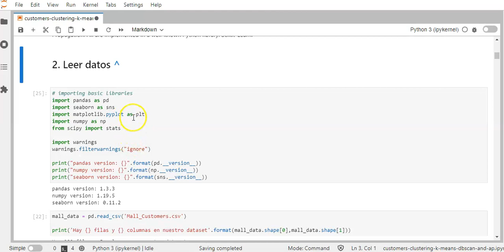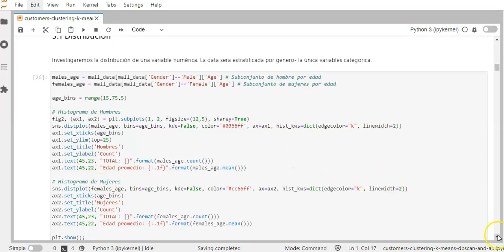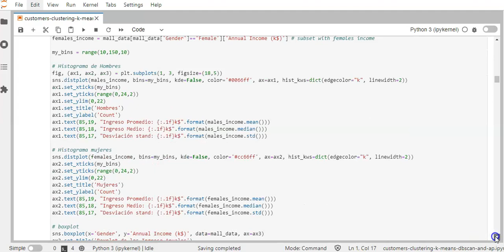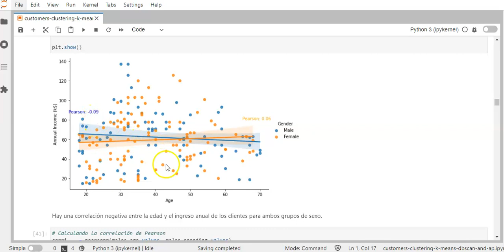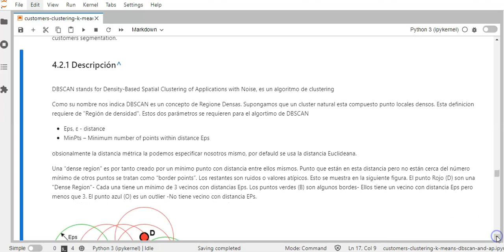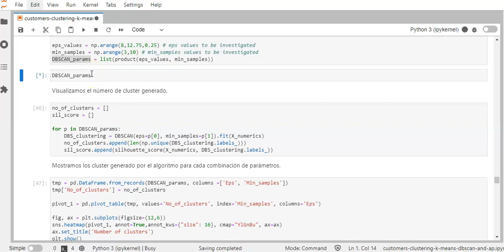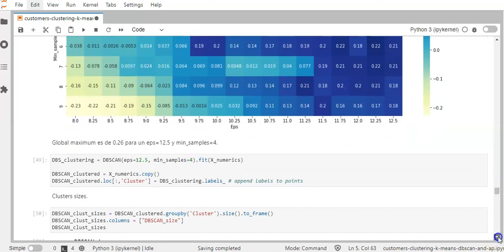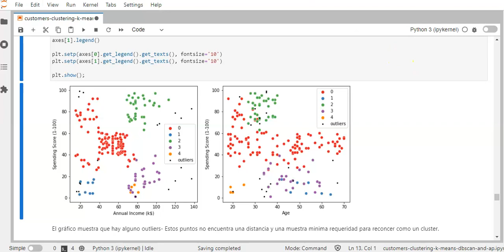DBSCAN Cluster para Segmentación de Clientes.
En esta ocasión veremos el Método de Clusters DBSCAN aplicado para la Segmentación de Clientes